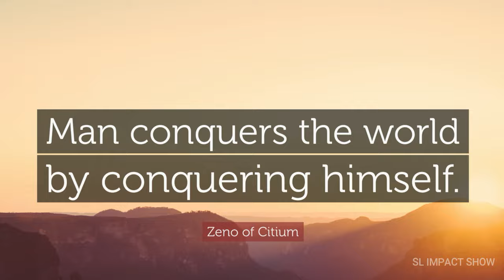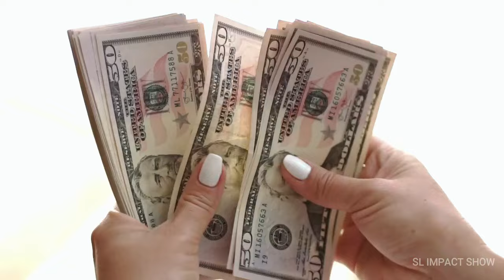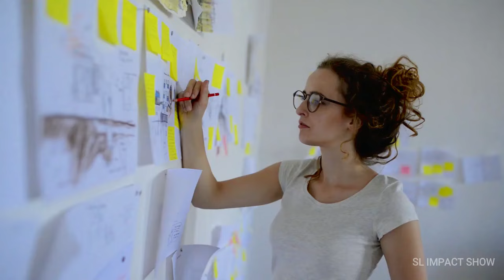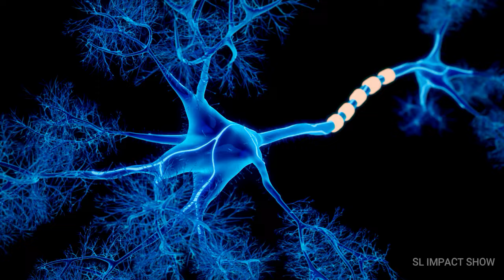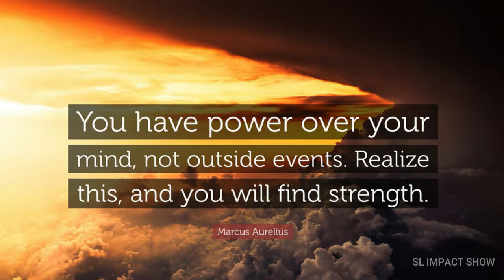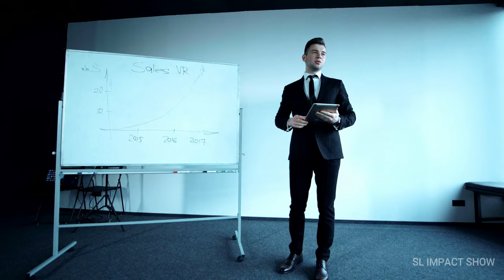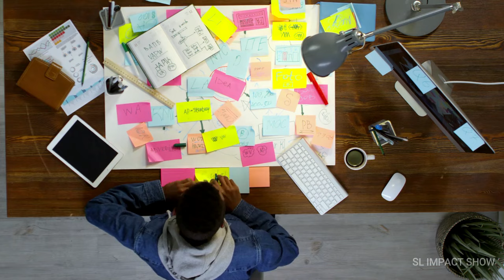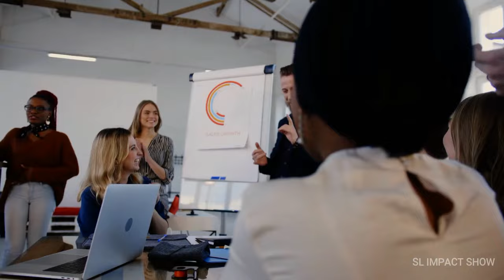Discipline තියන ශක්තිමත් මනුස්සයෙක් වෙන විදිය | sinhala motivational video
Edited By | SL IMPACT SHOW
Speaker :
Chamith Chathurangana
(Bsc Business & Management Studies)
Certified Life Coach | Motivational Speaker

@ Stay Motivated

Instragram :   / impactshow4u

ජිවිතයේ සතුට දියුණුව පසුපසට අදින අභ්‍යන්තර මානසීක
සිමාවන් ඉවත්කරගෙන
උපරිමයෙන් ජිවිතය සතුටෙන් නිදහසේ ගෙවන්නට
කැමති ඔබ වෙනුවෙන්...

ඔබ ජිවිතයේ සුභවාදී වෙනසක් ( transformation ) එකක් හොයන කෙනෙක්නම් 👇

•ඔබේ ජිවිතයේ පවතින ඕනෑම අරමුණක් අති සාර්තකව ලගාකරගන්නට

•ඔබේ දුක්විදින තදබල මානසික ගැටලුවලින් සම්පුර්ණයෙන්ම නිදහස් වීමට

•ඔබේ සැගව තිබෙන සැබෑ මානසික ශක්තිය අවදී කරගන්නට

•ඉහල කම්පන සංක්‍යාතයක් සහිත Vibration එක නිර්මාණය කරගන්නට

•සුභවාදී සිතුවිලි රටාවක් සමගින් සතුටින් ඉදිරි ජිවිත කාලය වෙනුවෙන් සුදානම් වෙන්නට

ඔබට පුද්ගලිකවම තනි තනි වශයෙන් සම්පුර්ණ අවධානය ලබා දෙමින් ඔබේ ජිවිතය වෙනස් කරදෙන personal Coaching වැඩසටහනට සම්බන්ධ වන්න.

ඔබේ අවශ්‍යයතාව මත තොරාගත හැකි පැකේජයන් 2ක්.

Package - 01 ( Therapy Sessions )

ඔබේ ජිවිතයේ පවතින දැවෙන මානසික ගැටලු වේදනාවන් වලට ඉක්මනින් සහනය ලබාගැනිම සහ එවායින් සම්පුර්ණයෙන් නිදහස් වෙන්නට උපදේශනය සහ ප්‍රයෝගික මගපෙන්විම මෙහිදි සිදුවේ.

කාලය - පැය 2:00 ක පමණ session 1ක්.
(ගැටලුවේ ගැඹුර අනුව අමතරව ප්‍රමාණවත් කාලය ලබාදේ.)
අයකීරිම - රැ 3000/= ක් පමණයි.

Package- 02 ( Transformation Sessions )

ඔබේ ජිවිතයේ පවතින දරුණු ඇබ්බැහිවිම් මානසික තත්වයන්ගෙන් නිදහස් වීමට,ජිවිතයේ බලාපොරොත්තු වෙන සුභවාදී වෙනස් විම් ඉටුකරගැනිමට, අරමුණු ජයග්‍රහණය කිරිමට ප්‍රයෝගික ක්‍රමයෝපයන් සමගින් උපදේශණය සහ මගපෙන්වීම මෙහිදි සිදු කෙරේ.

කාලය - මාසයට පැය 2:00 බැගින් sessions 4යි.
සතියකට 1ක session එක බැගින්.
(session එකේ කරුණු මත අමතර කාලයක් ලබාදේ)
අයකීරිම - මාසයටම රැ 12000/=ක් පමණයි.

දවසින් දවස නිරන්තර සන්නිවේදනය සමග ඔබේ ප්‍රගතිය සාකච්ඡා කරමින් සිදුකෙරේ. ගැටලු ඇතිවන හා අදහස් හුවමාරුවට ඕනෑම අවස්තාවන් වලදී ඕනෑම මොහොතක සම්බන්ධ විමේ හැකියාව ලැබේ.

වැඩසටහනට සම්බන්ධ වීමට කැමති ඔබ පහත අංකයට whatsapp කෙටි පණිවිඩයක් යොමුකරන්න.

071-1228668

වැඩසටහන සමග සම්බන්ධ වීමට පහත බැංකු ගිණුමට ගෙවිම් සිදුකල පසු රිසිට් පතේ ( Bank Slip) ජායාරූපයක් whatsapp කරන්න.

Name : S G C C Wimalawansha
Bank : Sampath Bank
Branch : Maho
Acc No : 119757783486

Chamith Chathurangana
Certified Life Coach ✨
Sl impact show

00:00 - Introduction
02:05 - Strong Reasons
06:43 - Have A Purpose
07:13 - Set Milestones
08:40 - How To Build Self Discipline